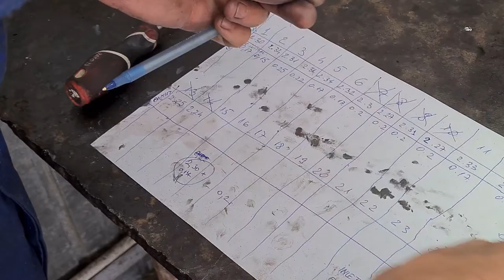measuring valve clearance e46 m3 s54b32